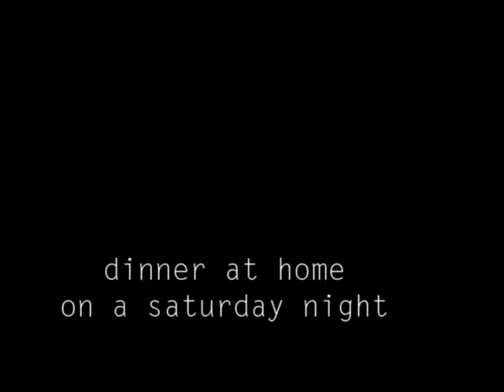my saturday night dinner